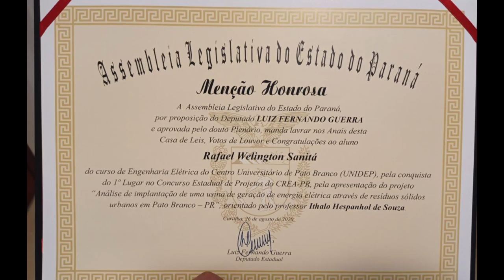Estudantes paranaenses são homenageados pelo projeto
Projeto: Nós mostramos aqui em 2020 que estudantes de engenheira elétrica de Pato Branco foram premiados em concurso estadual do CREA – PR, pelo projeto de TCC. Recentemente eles foram homenageados pelos deputados panamenses.